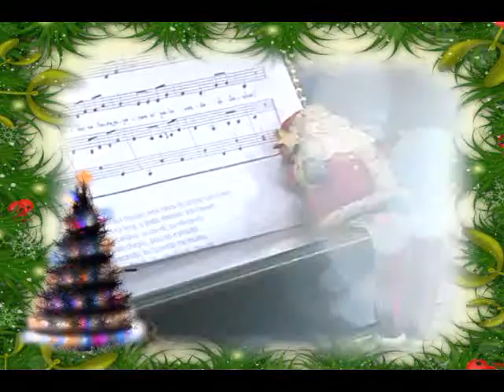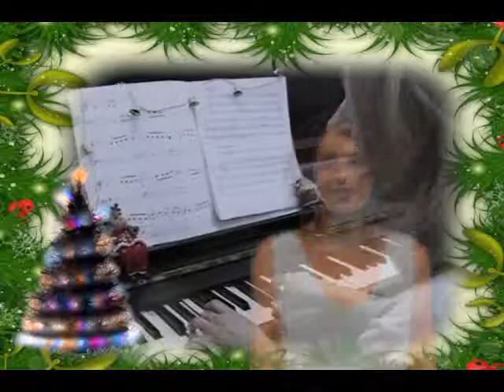Por dentro da Arte: Natal